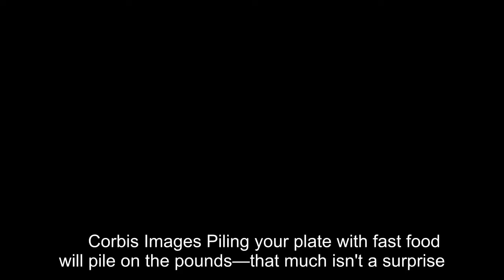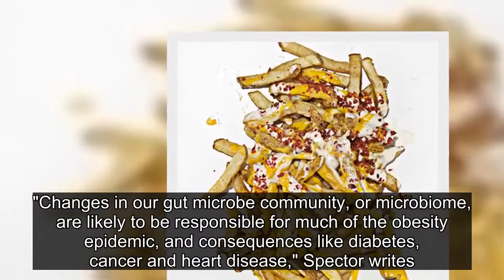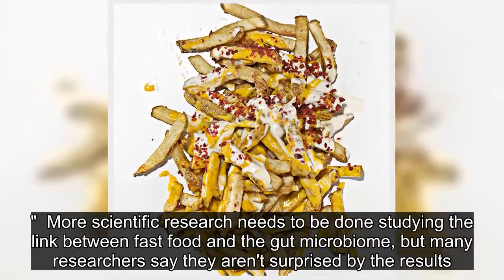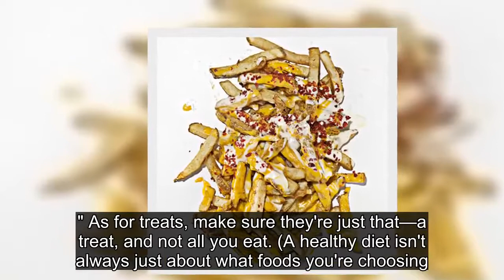Processed Foods May Kill Off Good Bacteria That Keeps You Thin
Corbis Images Piling your plate with fast food will pile on the pounds—that much isn't a surprise. But new research sheds more light on exactly how eating processed food wrecks our bodies, starting with some of our smallest parts: our gut bacteria. Tim Spector, Ph.D., author of The Diet Myth and lead researcher of this new study, found that eating fast food for just one week killed a third of beneficial bacteria in the gut. (Gut bacteria is essential for everything from maintaining a healthy immune system to heart health to being in a good mood.) And as more and more research shows the role that bacteria play in our bodies, this new study has implications not only for our waistlines but our entire health, Spector says. (Read this: 7 Surprising Ways Junk Food Makes You Miserable.) In his book, Spector shares how he recruited his son to try out eating only fast food for a week—not exactly the most rigorous research, but a study that millions of people are unconsciously doing every day. "Before I started my father's fast food diet, there were about 3,500 bacterial species in my gut, dominated by a type called firmicutes," his son, a genetics student, told The Australian. "Once on the diet, I rapidly lost 1,300 species of bacteria and my gut was dominated by a different group called bacteroidetes. The implication is that the McDonald's diet killed 1,300 of my gut species." (That's not all fast food can do. A High-Fat Diet Can Torped Your Metabolism.) No one is trying to ban fast food (or say you can never have a treat), but eating a wide variety of mostly healthy foods is the key to good health, Spector writes. "Changes in our gut microbe community, or microbiome, are likely to be responsible for much of the obesity epidemic, and consequences like diabetes, cancer and heart disease," Spector writes. "It is clear that the more diverse your diet, the more diverse your microbes and the better your health at any age."  More scientific research needs to be done studying the link between fast food and the gut microbiome, but many researchers say they aren't surprised by the results. Previous studies have linked eating processed foods with diabetes, depression, multiple types of cancer, a lowered immune system, taking years off your life, and of course, obesity. "Remember that obesity is the second leading cause of preventable death after smoking. This is the first generation in history in which children will die younger than their parents—due to obesity," says Susan Albers, Ph.D., psychologist at the Cleveland Clinic and author of But I Deserve This Chocolate. Yet there is also a risk to making something "forbidden fruit," Albers adds. Focus on this mantra instead, she suggests: "Eat food with purpose, on purpose. Pinpoint what function this food has, such as filling hunger or looks fun to eat, and make it part of a healthy meal." As for treats, make sure they're just that—a treat, and not all you eat. (A healthy diet isn't always just about what food